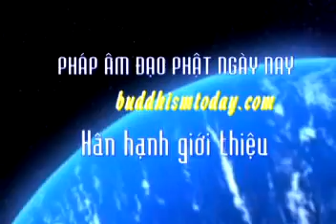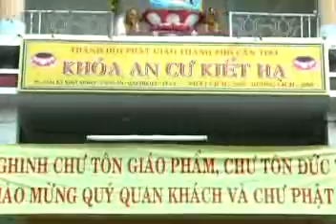Vấn đáp: Thiền Lý Và Niềm Tin - Thích Nhật Từ - TuSachPhatHoc.com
Vấn đáp: Thiền Lý Và Niềm Tin - Thích Nhật Từ - TuSachPhatHoc.com. Thầy Thích Nhật Từ giảng tại Chùa Khánh Quang - Cần Thơ, ngày 27/06/2009. Nghe bài giảng mp3 tại đây